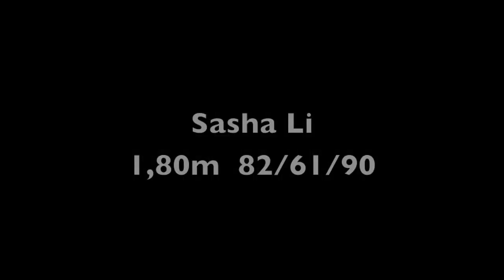Sasha Li.avi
Sasha Li @ Nagorny Models & Mademoiselle Model Agency Paris